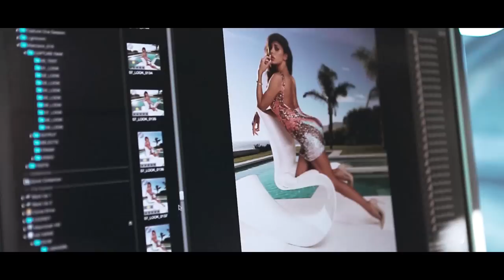Behind the Scenes: Marciano S/S 2016 Campaign feat. Belén Rodríguez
Argentine bombshell and actress, Bélen Rodríguez, photographed poolside by acclaimed Italian photographer Joseph Cardo in sunny Malibu, California wears the most coveted Marciano Collection yet. Welcome to the new horizon.

Creative Director: Paul Marciano
Photographer: Joseph Cardo
DP/ Editor: Antonio Corvasce